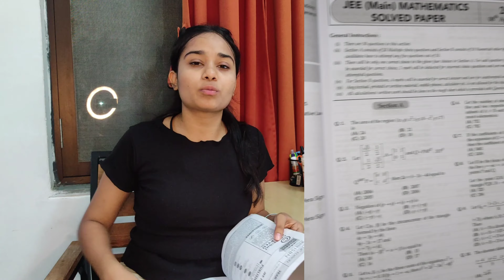Points To Remember for JEE MAINS 2024 😲 ||BEST BOOKS FOR JEE MAINS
Please if you really liked the video then make sure you share this video as much as you can on your WhatsApp, Instagram and anything else you have downloaded on your device.
If it is your first time on my channel , then do checkout other videos too!

Till then,
All the best , stay happy!

 Hey Public💛
I am Khushbu Mehar, a 19 year old undergraduate student of Material Science and Engineering of IIT Gandhinagar . This channel has been made for sharing my everyday life at campus.